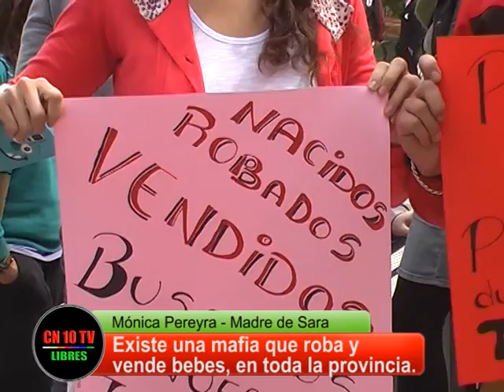Nacidos, robados, vendidos (nota 4)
CN 10 TV LIBRES San Rafael, Mendoza, entrevista a Mónica Pereyra madre que sufrió el robo de su bebe al nacer en hospital de Mendoza y ha radicado denuncias judiciales, en acto realizado en Plaza San Martín de San Rafael Mendoza